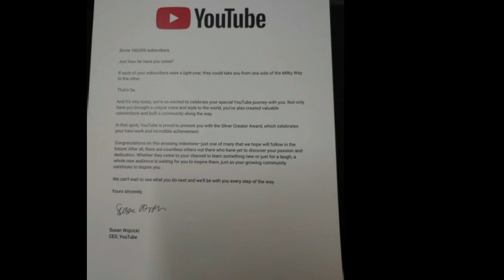silver play button award